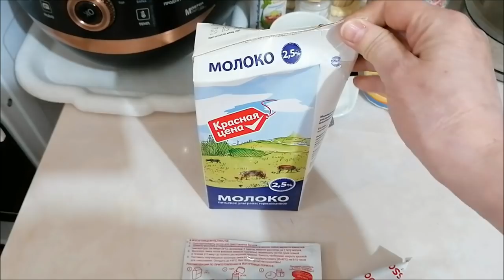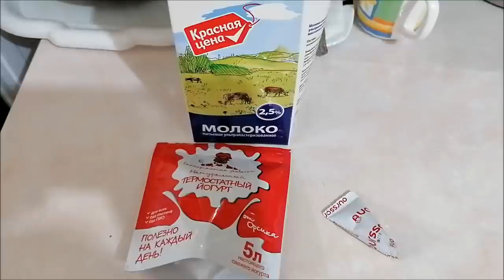Уборка в кухонном шкафу, меняю баночки, готовка/ Влог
Уборка в кухонном шкафу, меняю баночки, готовка, болталка, делаю йогурт, влог.